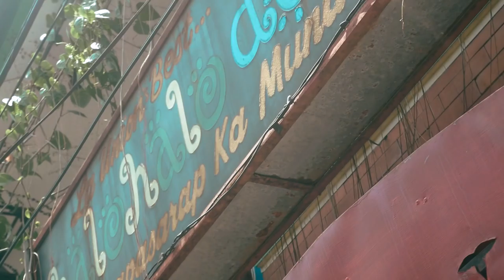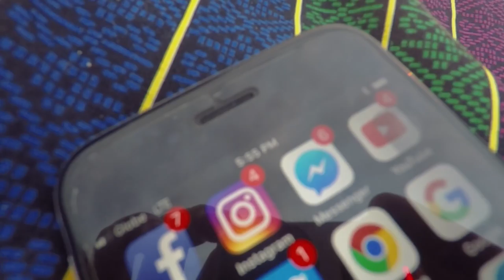FIRST TIME SURFING! - 93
FIRST TIME IN LA UNION! FIRST TIME SURFING! ANG SAYA!
Spent the weekend surfing and beach-ing. Here's part1.

Much love for the Chuas for tagging me along!